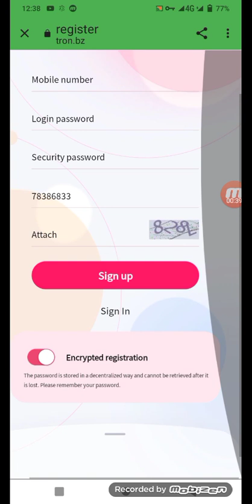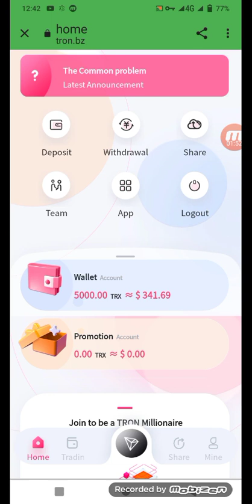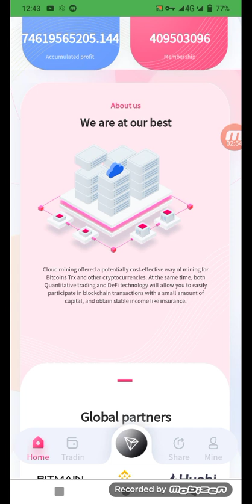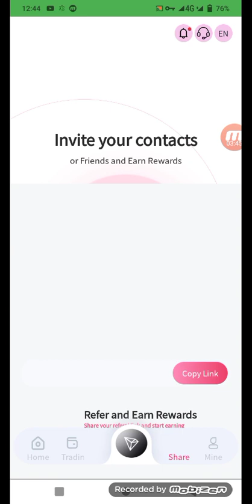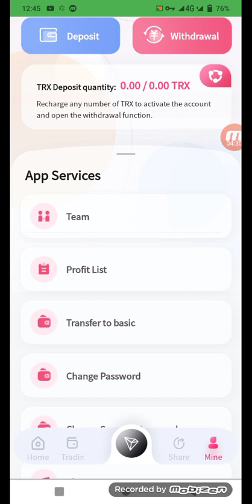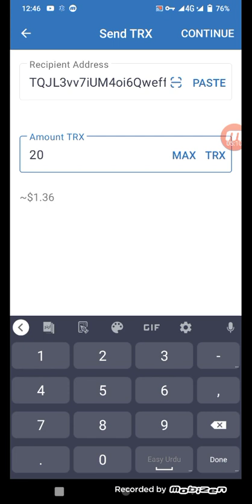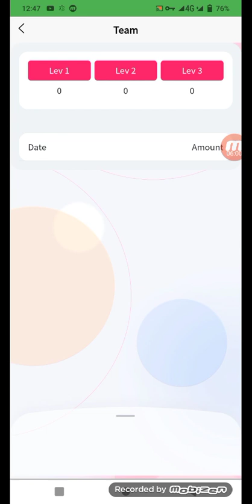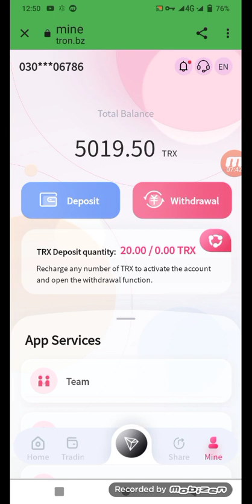The new financial management method can be withdrawn every day!permanent Tron mining website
This platform has three earning programs, you can easily earn TRX every day.
1. Basic account: The basic wallet needs to be recharged and activated in order to withdraw. After activation, you can get 7% mining income and up to 8% withdrawal every day. Withdraw daily and earn lifetime profits.
2. Promote your account: Earn money by sharing links. If you deposit 1000TRX as a first-level user, you can get a 100TRX commission reward, and the commission return rate is 10%. If your second-level user deposits 1000TRX, you can get a 50TRX commission reward, and the commission return rate is 5%. Up to 20% of the share commission rebate can be obtained,
3. For regular investment, select the regular smart contract you want to purchase. After the contract expires, you can withdraw the principal and profit at the same time, and the total income will be higher than the mining income.